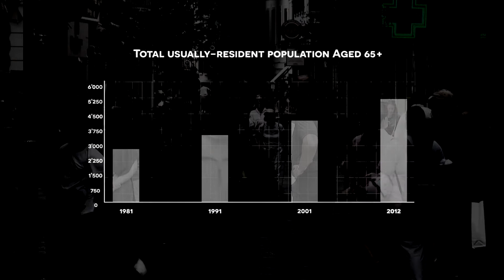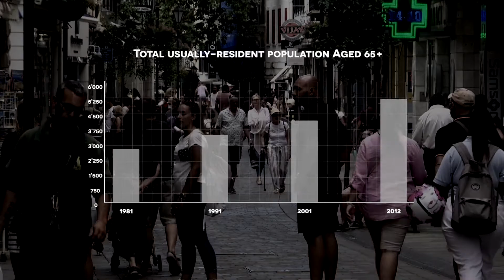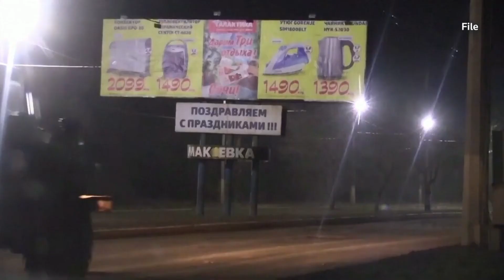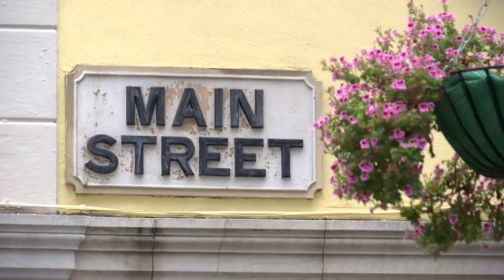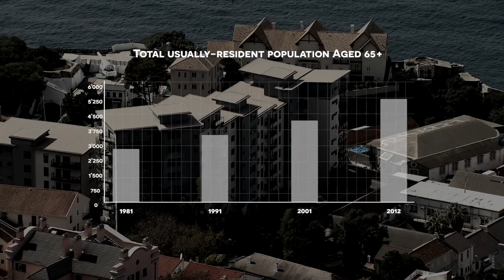Gibraltar's ageing population has implications for pensions & benefits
“Gibraltar is experiencing an ageing population, as indeed so are many other countries, with its implications for pensions, benefits and Government services.”

This is a quote from Gibraltar’s latest census, from 2012.

Our population is growing. The number of people aged over 65 is growing significantly.

It is safe to assume the number of people of a pensionable age is growing faster than the working population is. Our latest census data shows there were significant changes from 1981 to 2012: the 15-64 age bracket grew by 18%, while the 65+ age group grew by 77%.

Furthermore, a larger portion of those in the 65+ category are retiring having made full social insurance contributions. Not least because more women are in full-time work compared to 40-50 years ago.

This all means the working population’s social insurance payments are effectively having to go further. Working people’s social insurance payments have to cover proportionately more pensions.